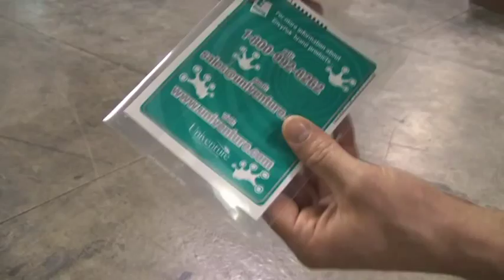Clear Mailing Envelopes - Automation Compatible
EnvyPak clear mailing envelopes are automation compatible with most sizes and equipment.